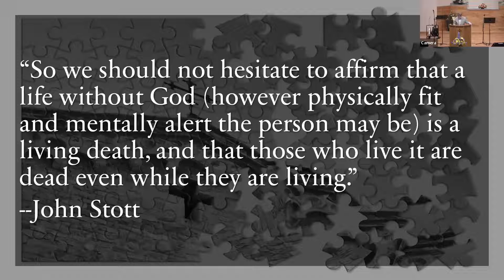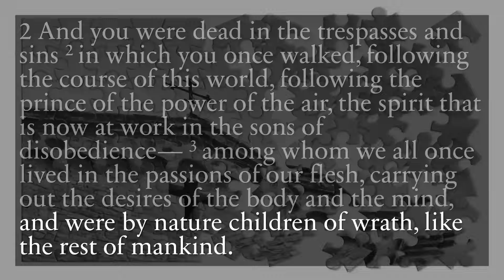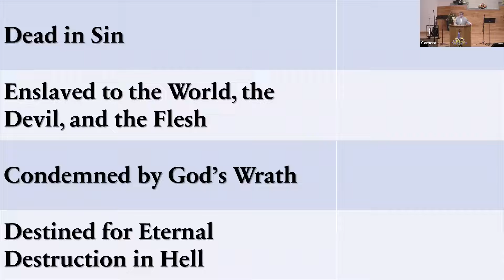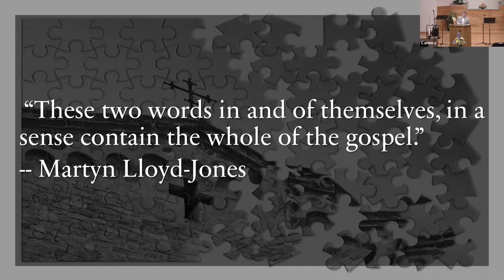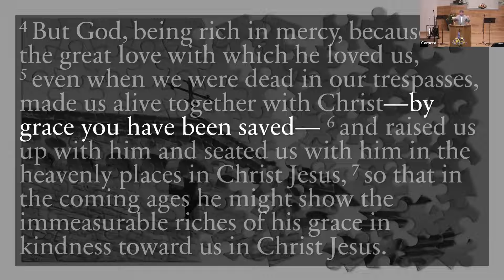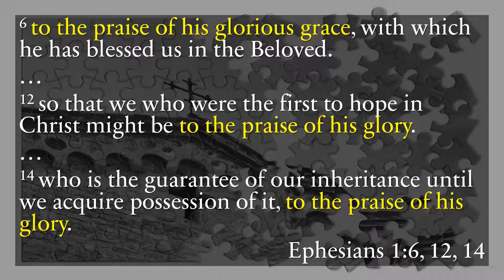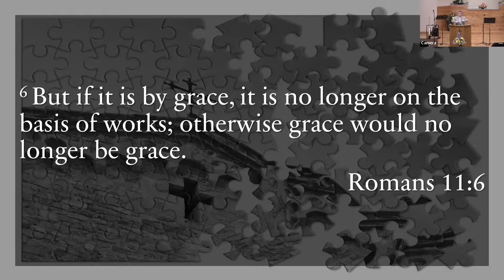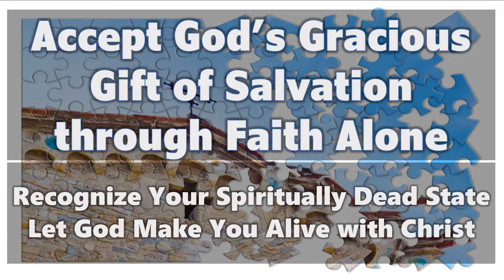July 24, 2022 | CGCS Sunday Sermon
Theme: God's Grace
Bible Passage: Ephesians 2:1-10